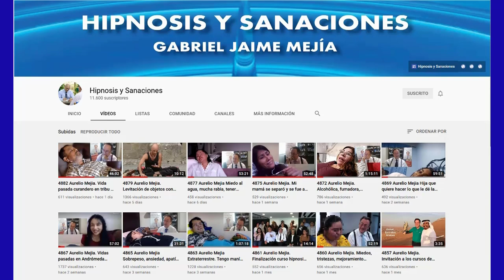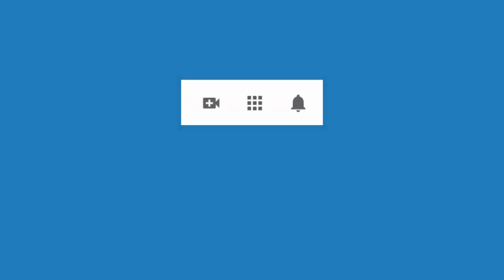4894 Aurelio Mejia. Culpas, taco emocional en la garganta, me enojo por todo en el trabajo, no encue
Hipnosis introspectiva por Aurelio Mejía a distancia, en línea por internet. Culpas, taco emocional en la garganta, me enojo por todo en el trabajo, no encuentro sentido a la vida. 5 agosto 2021.